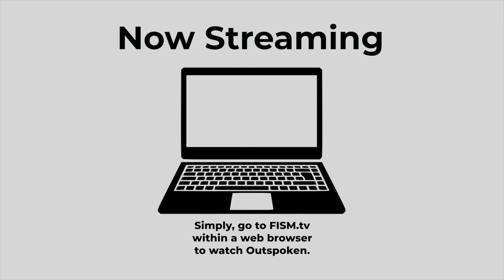Outspoken: Comparison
In this episode, the girls discuss in depth the disgust with Netflix and the release of their newest film, “Cuties”. They share their personal experience with comparison and how to guard yourself from the darkness of comparison.